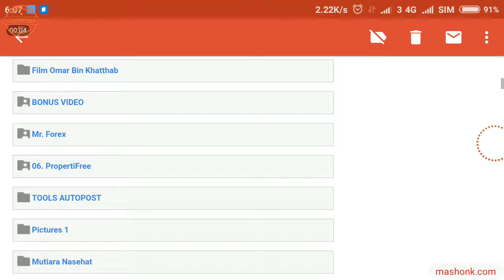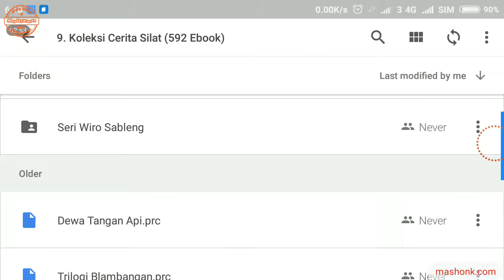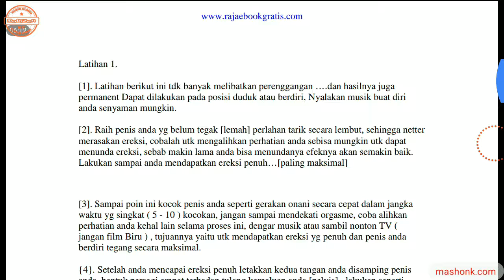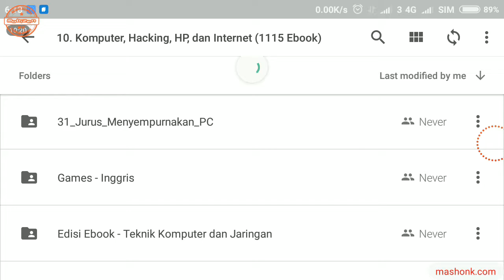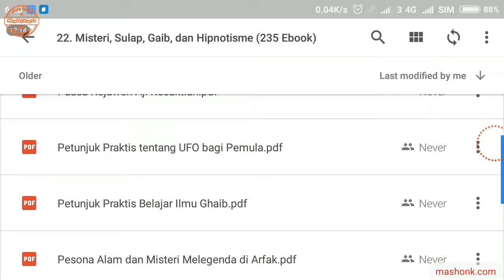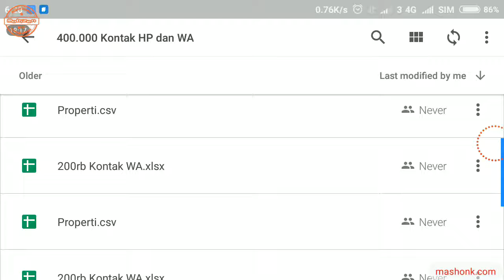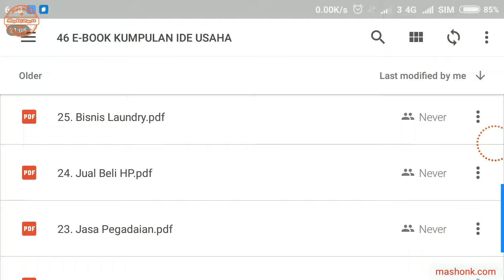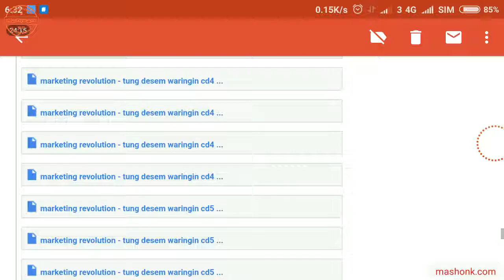Daftar list Ebook gratis download indonesia pdf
BEBAS PILIH MANA SAJA
Ebook berisi :
DATA SUPPLIER
 DATABASE KONTAK BBM-WA-EMAIL
  936 DATA OLSHOP
 FILM OMAR BIN KHATTHAB
 BONUS VIDEO
 PROPERTIFREE
 TOOLS AUTOPOST
 MUTIARA NASEHAT
 KARTUN ANAK SOLEH
  E-BOOK KUMPULAN IDE USAHA
 AUDIOBOOK LIFE REVOLUTION
 SENJATA LENGKAP BISNIS ONLINE DAN OFFLINE
KISAH ORANG-ORANG SUKSES
E-BOOK MARKETING
KOLEKSI EBOOK SEDUNIA